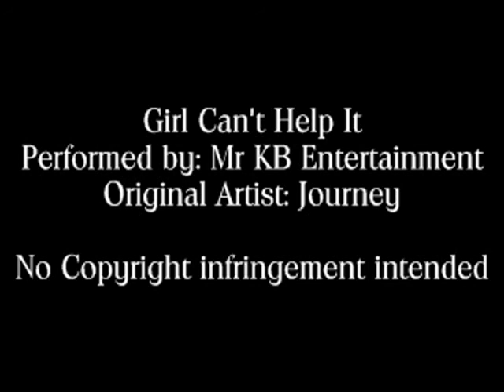Girl Can't Help It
ON THE FLY keyboard rendition of...Girl Can't Help It/Journey
Performed by Mr KB Entertainment